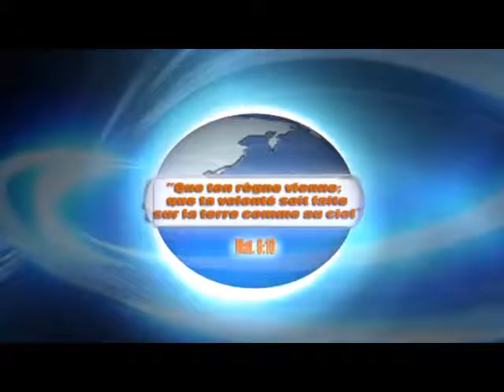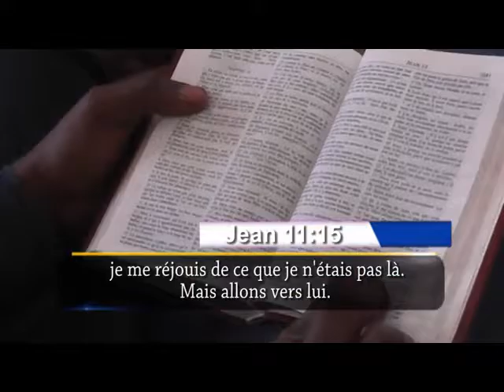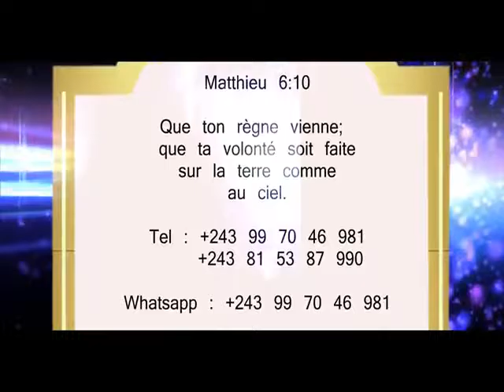PASTEUR ABEL NKOMBA : La Presence manifeste de Christ